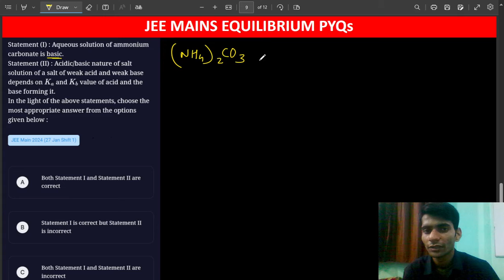Aqueous solution of ammonium carbonate is basic. Acidic/basic nature of salt solution of a salt of